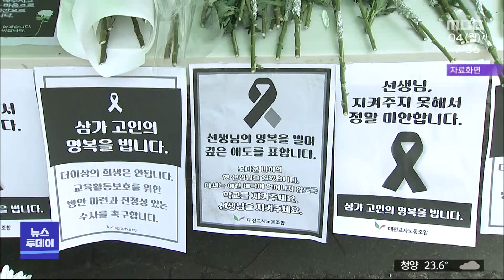박범계의원, 교권 보호를 위한 교원지위법 대표 발의/대전MBC